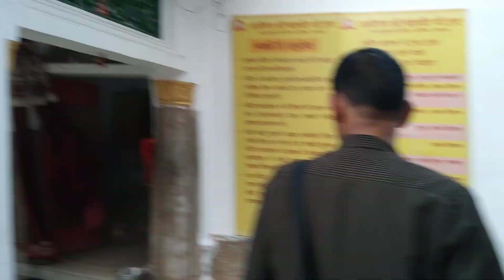Hanuman Temple Kapoorthala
Hanuman Temple Kapoorthala lucknow ‎@HotelsTravelsHistory

It's amazing & famous old Lord Shri Hanuman Temple at Kapoorthala, Aliganj Lucknow. In May month Bada Mangal festival is famous here.